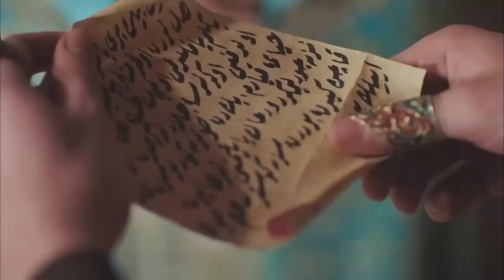The Good News That Brought A Festive Atmosphere to the Palace! | Magnificent Century Kosem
The Good News That Brought A Festive Atmosphere to the Palace! | YOU OBVIOUSLY HAVE TWO LIVES

Producer: TIMS Productions
Director: Cagatay Tosun
Screenplay: Yilmaz Sahin